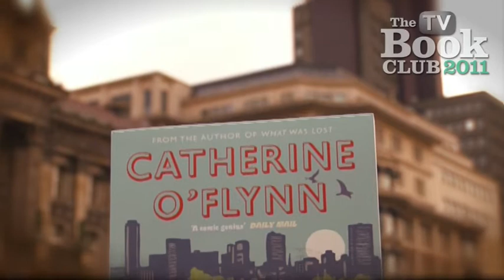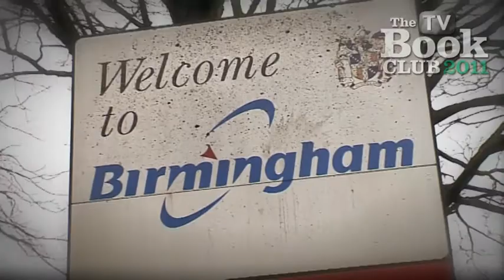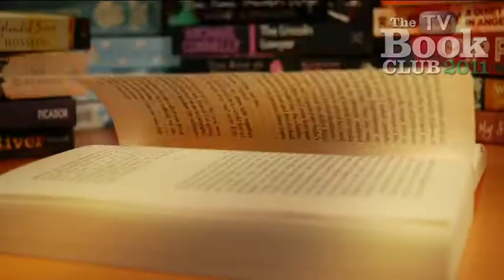Catherine O'Flynn - The News Where You Are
The TV Book Club discuss Catherine O'Flynn's novel, "The News Where You Are".
As featured on Channel4 and More4